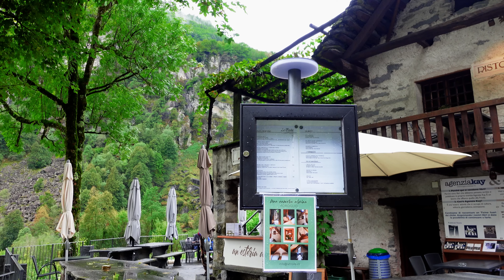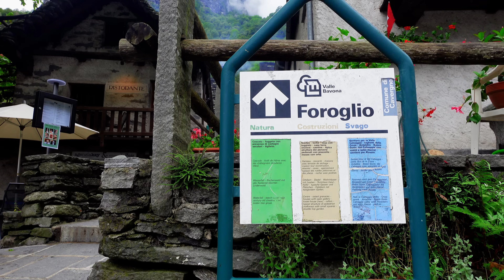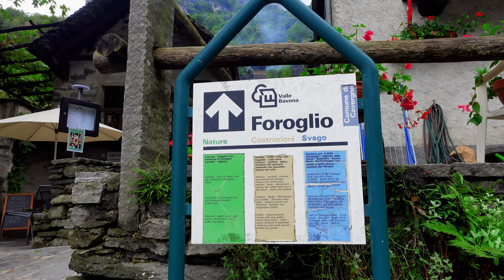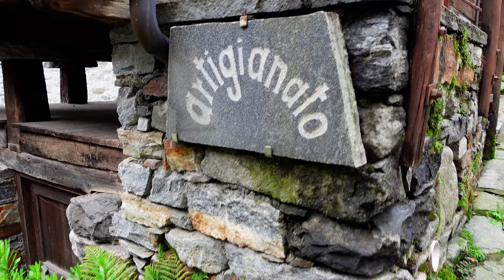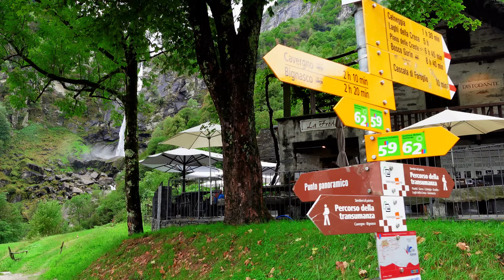Foroglio - Breathtaking Fairytale Swiss Village In Harmony With Nature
Foroglio is a beautiful medieval village in the canton of Ticino, Switzerland. It is famous for its stone houses and its impressive waterfall that falls from a height of 110 meters.
Foroglio is a place where time seems to stand still and where visitors can enjoy the beauty and tranquility of nature.
Foroglio is a popular destination for tourists who want to experience the charm and history of a medieval village in the Swiss Alps.
A visit to Foroglio feels like traveling back in time. The village has a unique atmosphere and charm that transports you to another time. You can see the traces of history and tradition in every corner, from the stone houses to the church frescoes. You can also enjoy the natural beauty of the waterfall and mountains and feel the peace and quiet of the valley. Foroglio is a place where you can escape the modern world and experience the simplicity and authenticity of life in the past.

Sections:

00:00 Highlights
01:30 Foroglio Tour